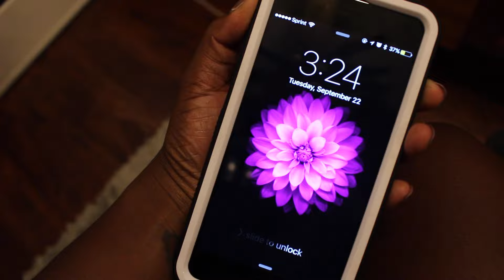Flexirod Set on my Relaxed/Texlaxed Hair (tutorial) | JodyAnnC_xo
Here's my flexirod set on my freshly washed relaxed-transitioning to texlaxed hair.

The items I used are:
- Creme of Nature with Argan Oil Strength and Shine Leave-In Conditioner
- Eco Curl n Style Cocktail
- Cantu Coconut Oil Shine & Hold Mist
- Wide Tooth Rake Comb
- Small Tooth Tail Comb
- Butterfly Hair Clamps
- Flexirod (orange) 5/8
- Flexirod (blue) 9/16
- Hair Fishnet
- OGX Coconut Milk Anti-Breakage Serum
[I purchased all of these products]

Filmed with: Canon EOS Rebel SL1
Video Edited In: Final Cut Pro X

JodyAnnC
xoxoxo